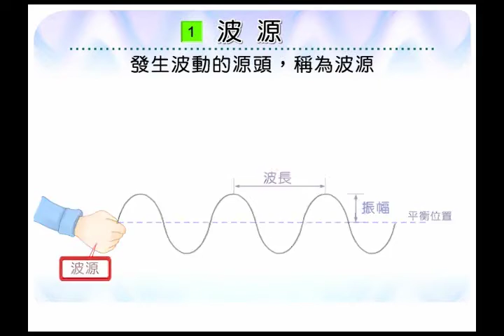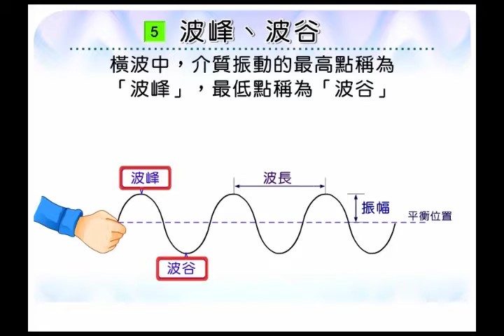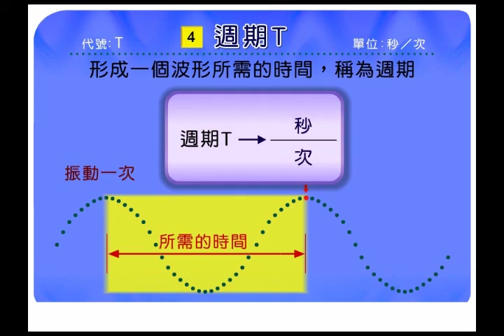8上3 1週期波名詞介紹